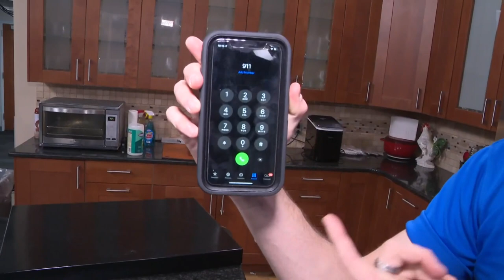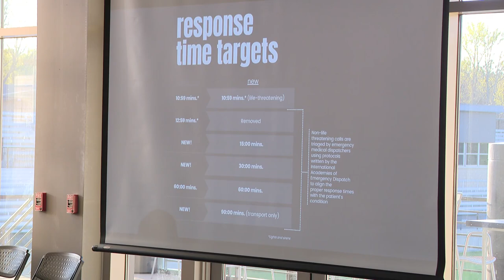Big changes coming to Medic response times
Big changes are coming to how emergency vehicles will respond in Mecklenburg County.

Mecklenburg Emergency Medical Services Agency (Medic) is now holding public meetings to discuss its planned “reevaluation” of incoming calls for help, and in some cases, the response will take longer.

"We are here really just to engage in conversation with community members," Jon Studnek, deputy director at MEDIC, told WCNC Charlotte. "To make sure everyone knows what it is that gonna change."

The big questions to answer are "who, what, where, and why." We know it’s happening in Mecklenburg county, which leads to the "why."